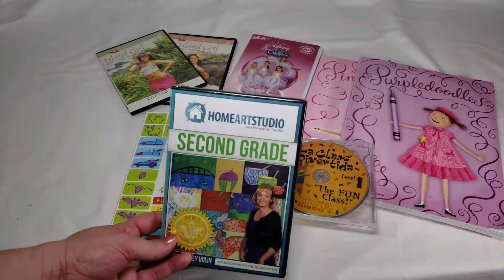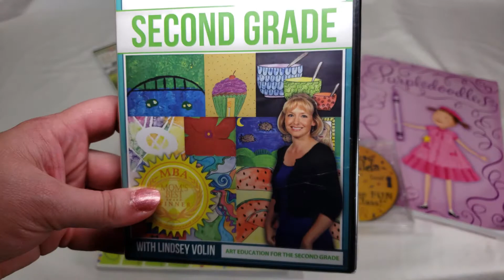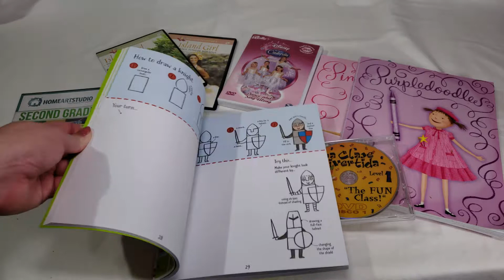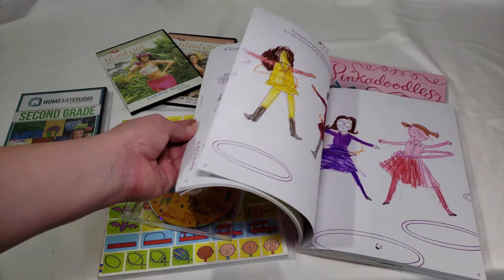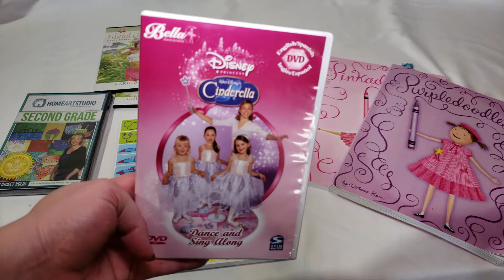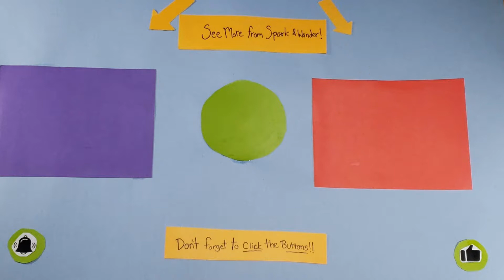Here's what Electives we decided to go with for second grade!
It’s time to wrap up Our Curriculum picks series with our picks for Electives! Come take a look at what electives we are choosing to use this year and what we plan to use for each one.
PE: Hula DVDs
Doodle books